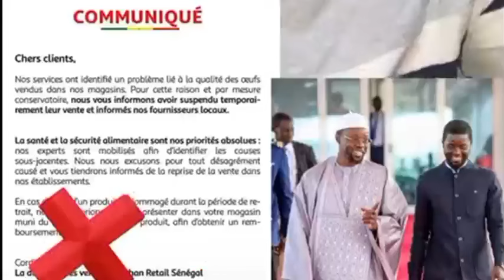Lamignou darou : Scandale Chez Auchan " Merci Ousmane Sonko et près Diomaye